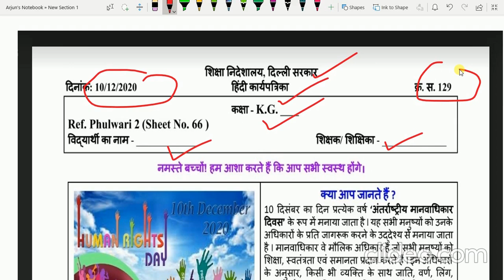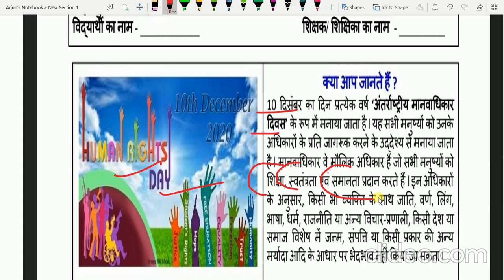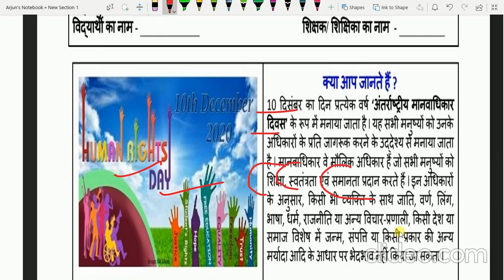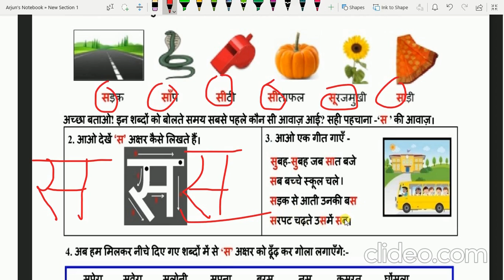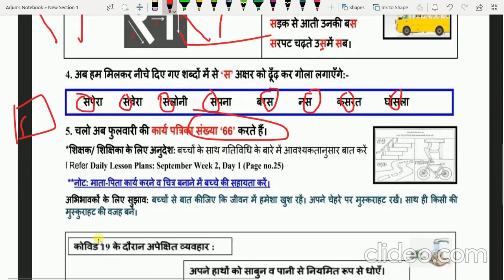CLASS KG DOE 129-10/12/2020:: DOE HINDI Worksheet 129/HINDI WORKSHEET/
10/12/2020 # CLASS KG# DOE HINDI Worksheet 129# 10 DECEMBER EASY EXPLANATION IN HINDI#
10/12/2020
# CLASS KG
HINDI Worksheet
# WORKSHEET 129